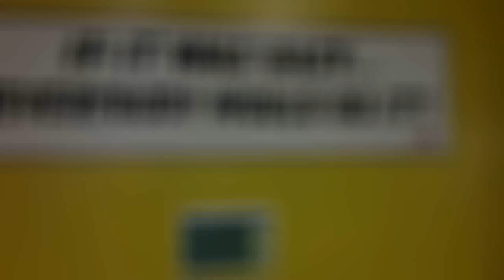Kyle Prater - 20MPH Sprint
Kyle Prater sprints 20 MPH for 5 seconds with ease at Acceleration Sports Performance in Naperville Illinois.